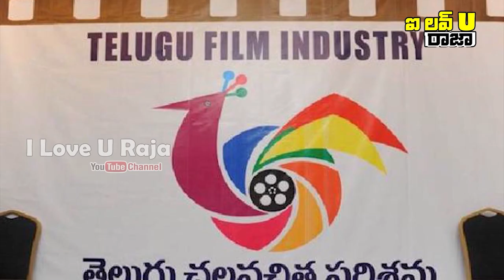Anchor Rashmi Marriage Update || Anchor Rashmi Gautam Marriage Fix || I Love U Raja Channel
Anchor Rashmi Marriage Update || Anchor Rashmi Gautam Marriage Fix ||  Sudigali Sudheer | I Love U Raja Channel